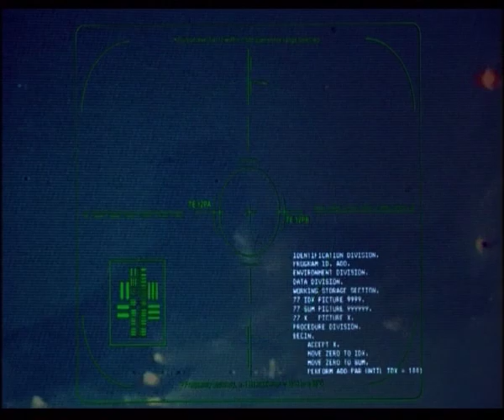Terminator [1984] Trailer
SECOND TRAILER